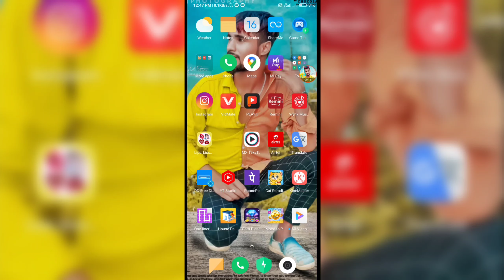One liner line to win free fire diamond | key kaise le | diamond redeem prof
Aur ager apko koi bhi problems ho to app hamara comment box main comment karna na bhule?

Color code :-[b][c][ffd319]Ⓥ[ff0000] HAMARA_BHI_EK_RULES_HAY

group 1) beard edit 2)

                         ғᴏʟʟᴏᴡ ᴏɴ:-

 Thank_for_watching_video